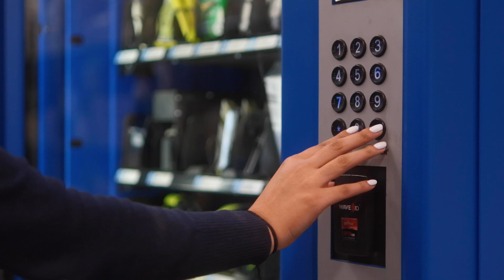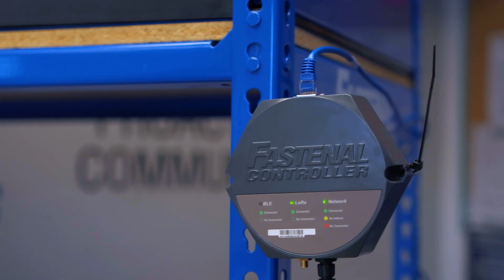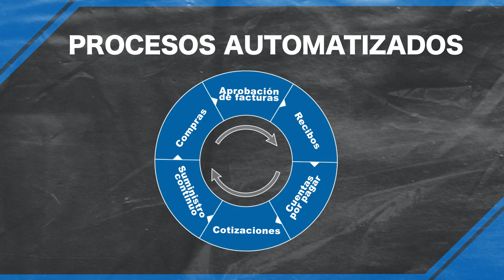Gestiona tu inventario con Fastenal tu socio comercial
En Fastenal te ayudamos a gestionar diferentes áreas de tu negocio para generar ahorros y volverlo más productivo con nuestras innovadoras soluciones en la cadena de suministro.